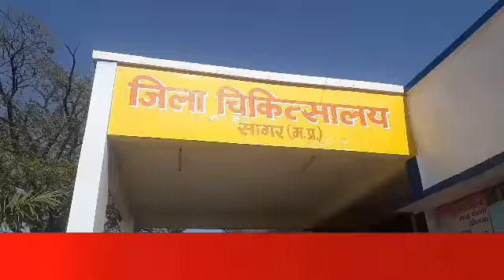सागर ब्रेकिंग_सागर जिले के नरयावली थाना अंतर्गत तालाब के पास स्कूली बच्चो से भरी मैजिक वाहन पलटा वाह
सागर ब्रेकिंग_सागर जिले के नरयावली थाना अंतर्गत तालाब के पास स्कूली बच्चो से भरी मैजिक वाहन पलटा वाहन पलटने से वाहन मे सवार सात बच्चो को आई गंभीर चोटे इलाज़ के लिए सागर जिला अस्पताल मे कराया गया भर्ती सूर्य नमस्कार कार्यक्रम मे शामिल होने सरस्वती शिशु मंदिर हीरापुर से नरयावली शिशु मंदिर आ रहे थे बच्चे।